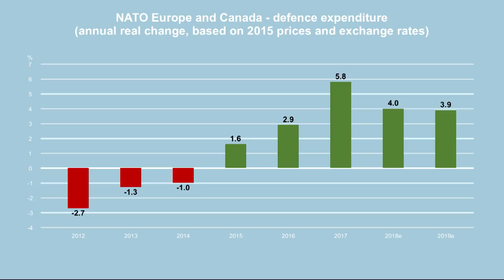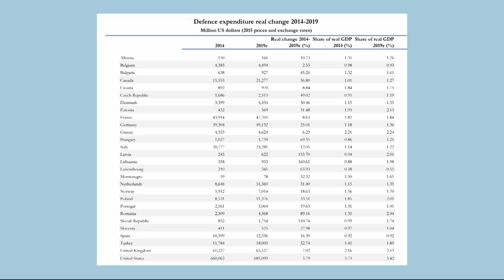NATO Secretary General pre-ministerial press conference, 25 JUN 2019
Press conference by NATO Secretary General Jens Stoltenberg ahead of the meetings of NATO Defence Ministers, 25 June 2019.

For a transcript of this press conference and the images that were used